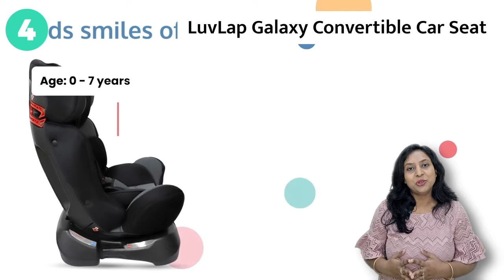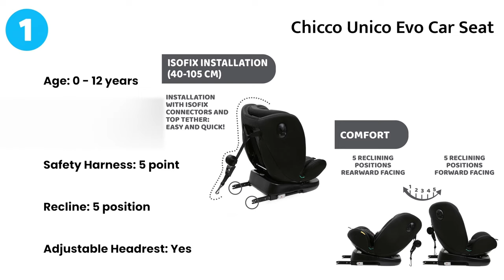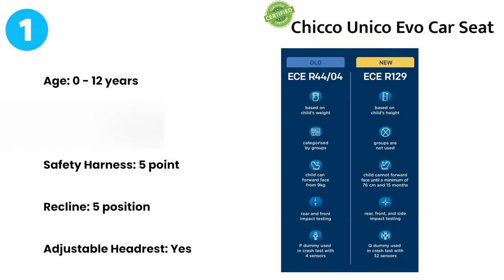Best Baby Car Seats of 2024: Detailed Comparison & Rankings!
Are you a parent looking for the best car seat for your little one? Look no further! In this video we will be discussing the 5 baby car seats for babies in India. From the Chicco Unico Evo Car Seat ISOFIX to the R for Rabbit Jack N Jill Grand ISOFIX, we have got you covered. We will also be reviewing the R for Rabbit Convertible Baby Car Seat Jack N Jill Grand, LuvLap Galaxy Convertible Car Seat, and Baybee Convertible Infant Car Seat.

Each of these seats has unique features that cater to the safety and comfort of your child. We will be discussing important factors such as the ranking, MRP, cost, Amazon rating, number of Amazon reviews, Fakespot score, age range, max weight capacity, safety harness, recline positions, adjustable headrest, and safety certifications.

*Products we have discussed in this video:*

Baybee Convertible Infant Car Seat
LuvLap Galaxy Convertible Car Seat
R for Rabbit Convertible Baby Car Seat Jack N Jill Grand
R for Rabbit Jack N Jill Grand ISOFIX
Chicco Unico Evo Car Seat ISOFIX